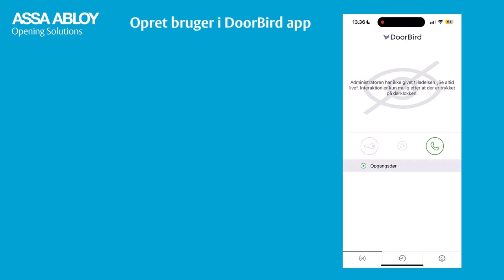Doorbird app - Opret bruger i app